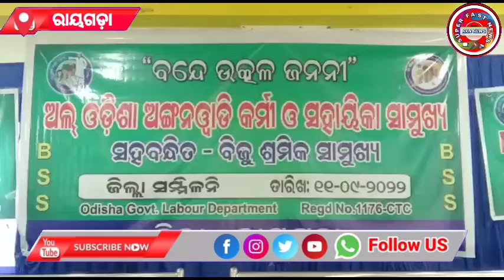ଅଲ ଓଡିଶା ଅଙ୍ଗନବାଡି କର୍ମୀ ଓ ସହାୟିକା ସାମ୍ମୁଖ୍ୟର ଜିଲ୍ଳା ସମ୍ମିଳନୀ ll AKN News